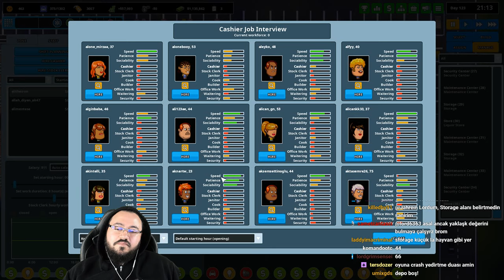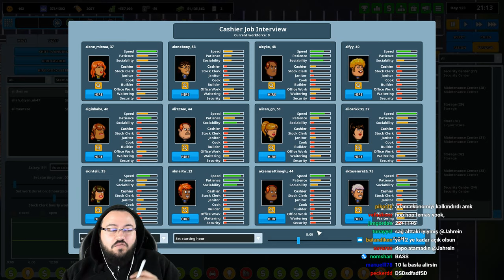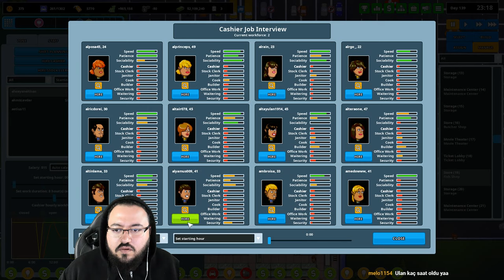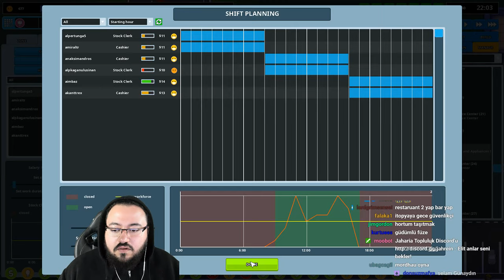Another Brick in the Mall [ #8 ]